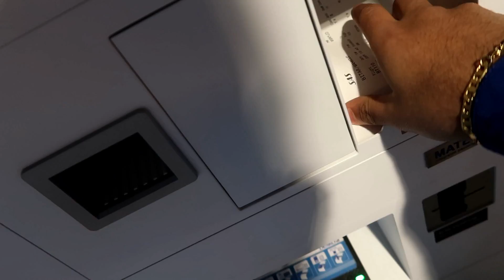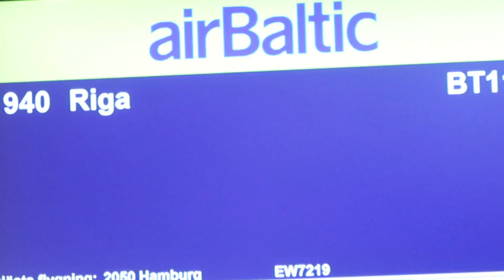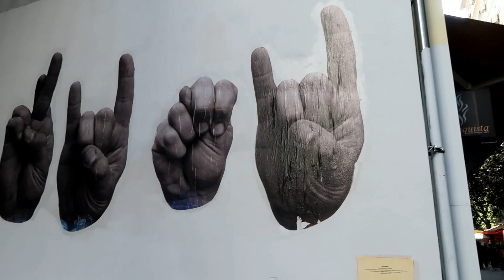راجعنا أحلى ذكريات اليونان من تلت سنين ونص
بتمنى من الكل يشترك بالقناة الثانية
اذا انتو جداد على القناة ف اهلا و سهلا فيكن و انشالله بتكبر عليلتنا اكتر و اكتر